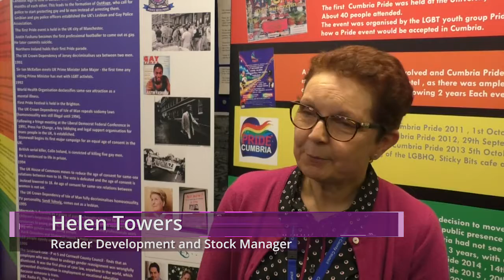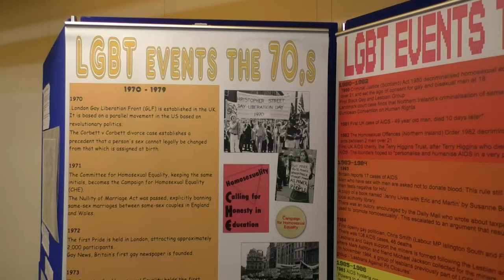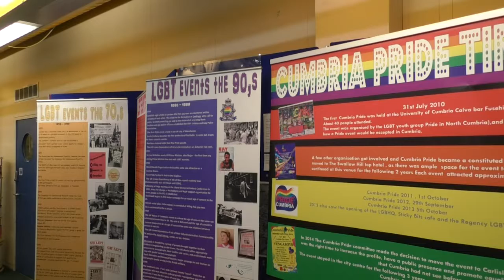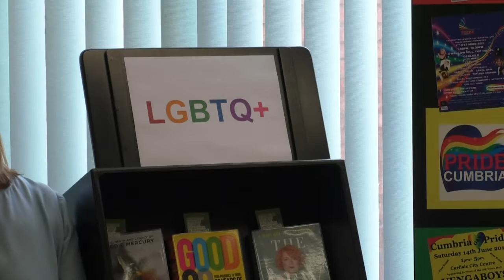LGBTQ+ Section Opened At Carlisle Library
Carlisle Library welcomed a small crowd of people to witness the grand opening of its new section dedicated to the LGBTQ+ community.
The event saw members of the public along with representatives from county council and the police watch speeches and cheer as the ribbon was cut.
Organisers for Pride in North Cumbria say that the opening is a step in the right direction.